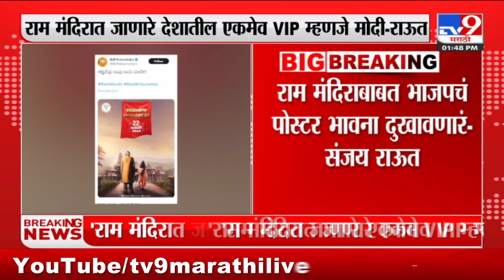Sanjay Raut On PM Modi | 'राम मंदिरात जाणारे एकमेव VIP म्हणजे नरेंद्र मोदी'